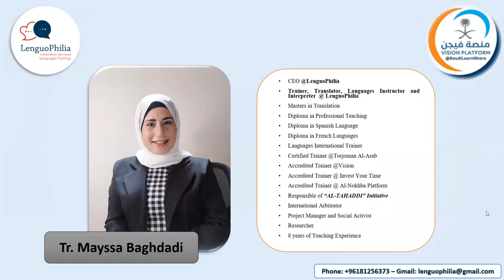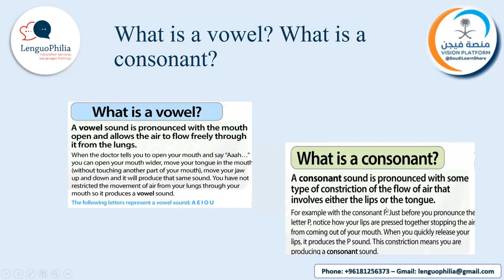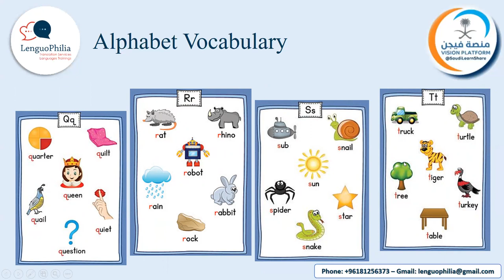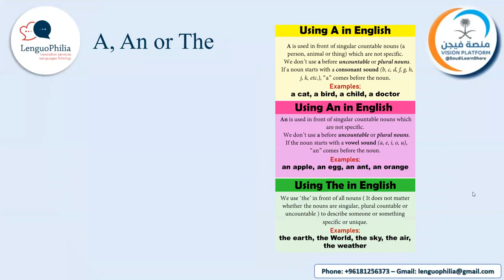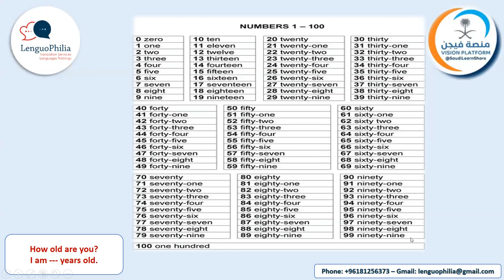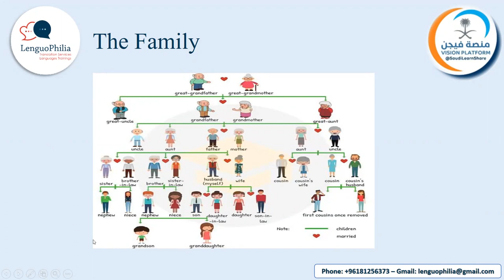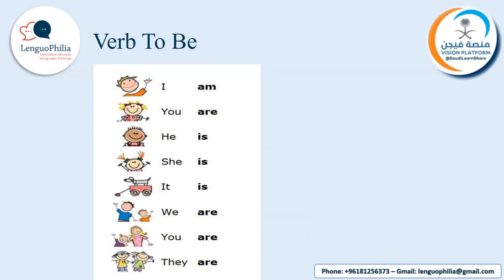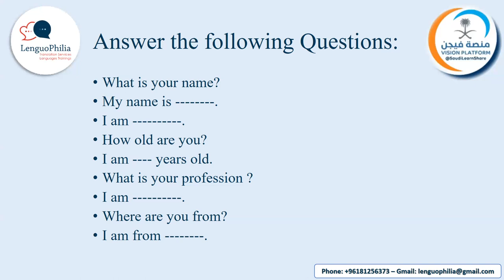LenguoPhilia Online Session - Accelerated English 1.1- Tr. Mayssa Baghdadi